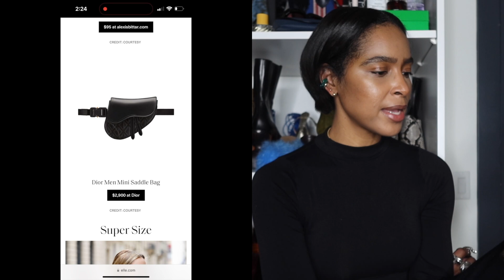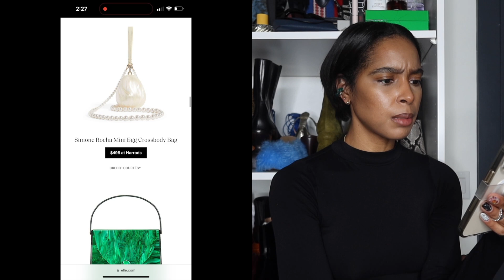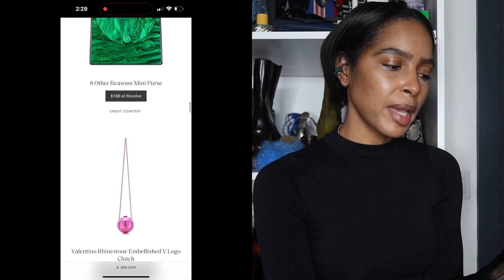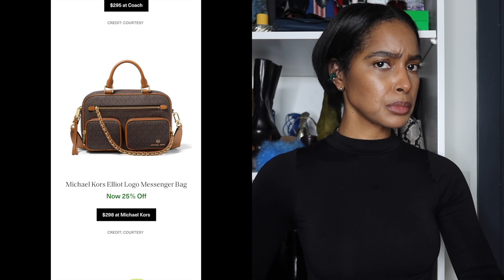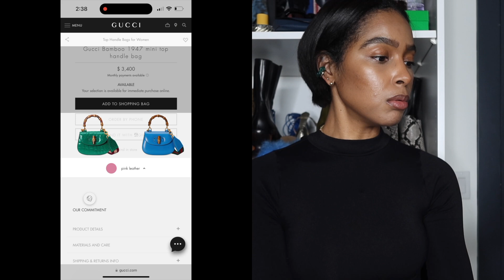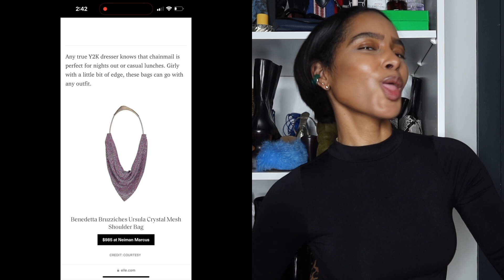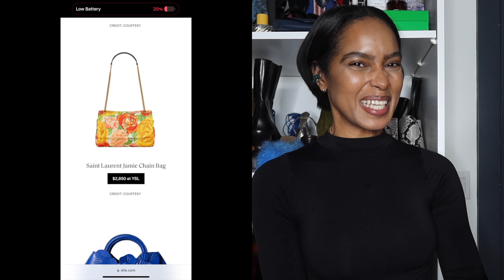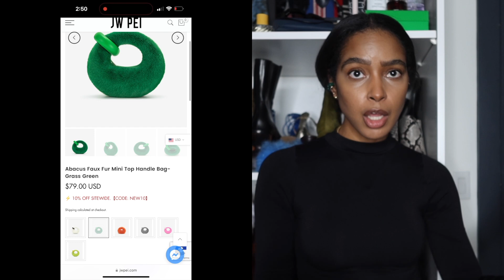2023 Handbag Trends - What are we into?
Jewelry brands -
RINGS

Carolyn